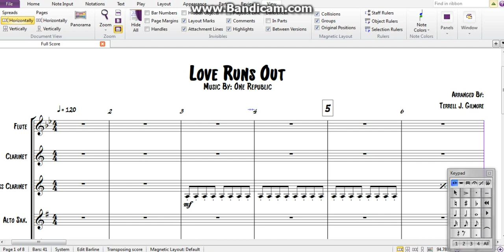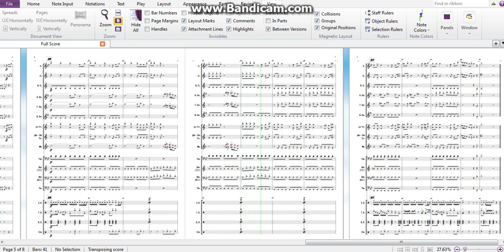Love Runs Out (One Republic) - Marching Band Arrangement / Sheet Music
One Republic's "Love Runs Out" Marching Band Arrangement.

Interested in this or any of my other arrangements?

Every arrangement is a small fee of $40.00. I'll add any other instruments you need such as "TC Baritone, Bass Guitar, Keyboard etc.." to the arrangement once purchased. I can also transpose them to fit your needs.

I also take requests ! This song was one of them.